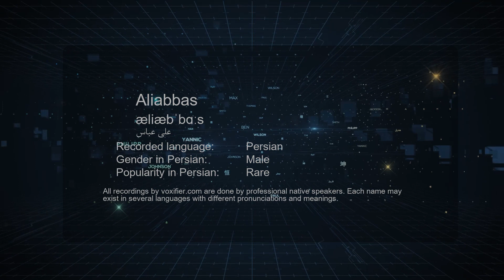How to Pronunce Aliabbas (علی عباس) in Persian (Farsi) - Voxifier.com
This is the Persian (Farsi) pronunciation, gender, and phonetics recording of the name Aliabbas (علی عباس). The same name may exist in other languages with different pronunciations. Check the meaning of name along with other possible pronunciations or similar names for free Voxifier uses the help of expert linguists to simplify pronunciations by replacing some special sounds with sounds more commonly available across all languages.